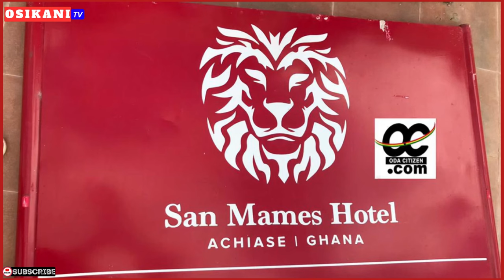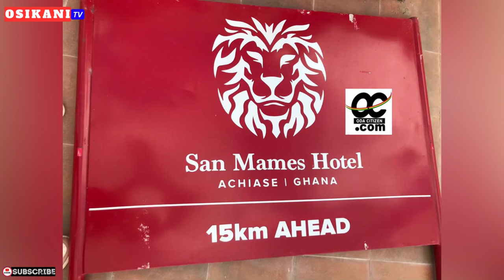INAKI WILLIAMS MILLION DOLAR HOTEL IN AKIM ACHIASE - GHANA🇬🇭( BEAUTIFUL ) GHANA vs RWANDA TODAY